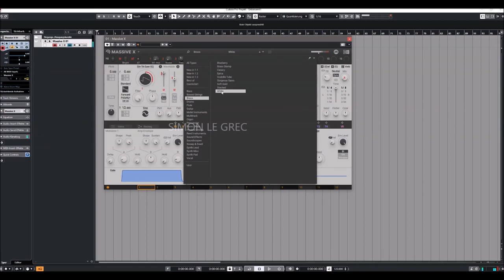Native Instruments | Massive X | Brass presets